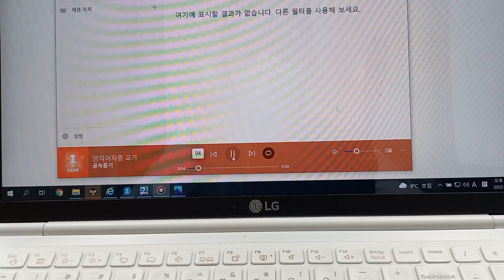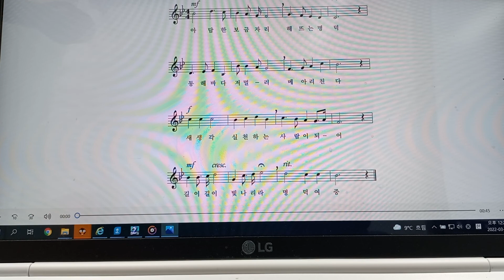3월23일 1ㅡ4